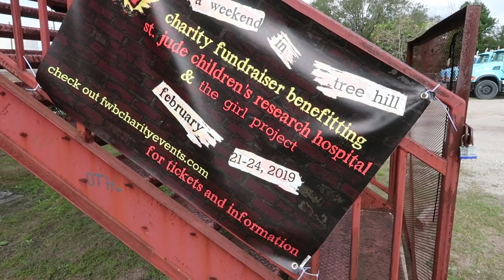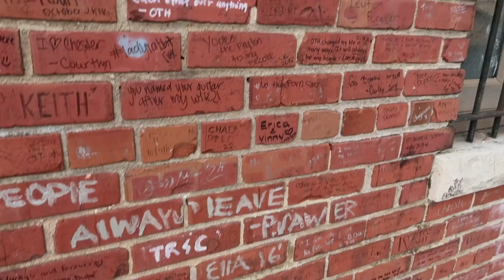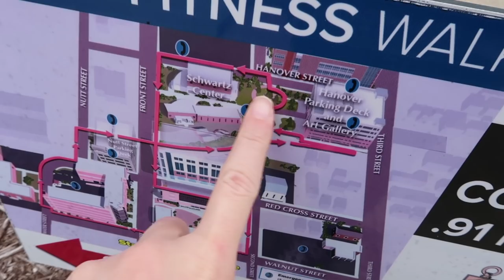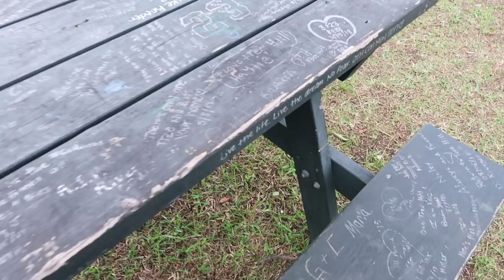VLOG ROAD TRIP #22 - WILMINGTON : LES LIEUX DE TOURNAGE DE LA SÉRIE LES FRÈRES SCOTT - OTH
Vlog #22 de ma série Road Trip ! Nous sommes en Caroline du Nord, dans la ville de tournage de la ville des Frères Scott, One Tree Hill en anglais : Wilmington.

✘ LIENS UTILES ✘

• Mon G7x
• Mon trépied

✘ VIENS PAPOTER AVEC MOI ✘

✘ INFOS ✘
Je filme avec un Canon G7x
Je monte mes vidéos avec Première Pro

On se retrouve demain pour le vlog #23 !

Des bisous,
Laura ♡